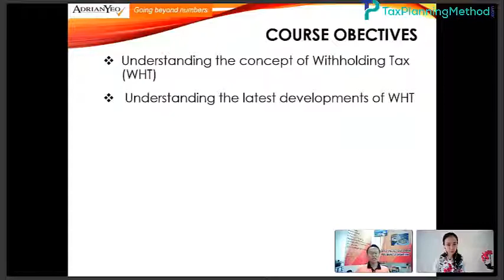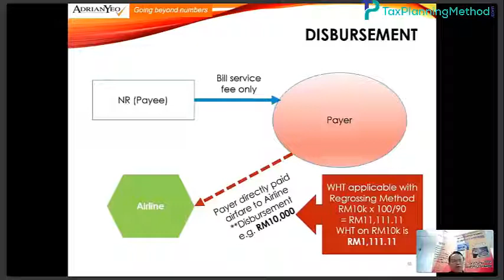Withholding Tax Train Until VOMIT Main Presentation Session